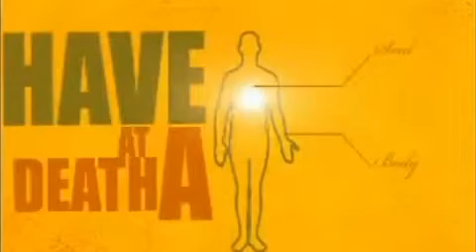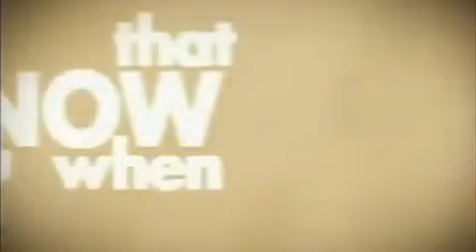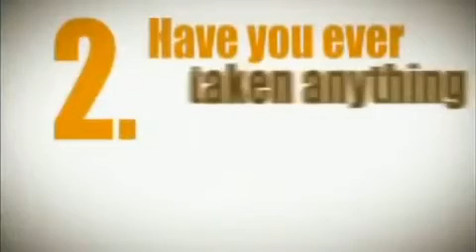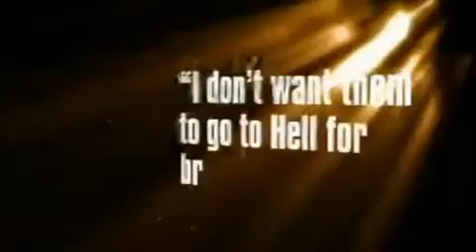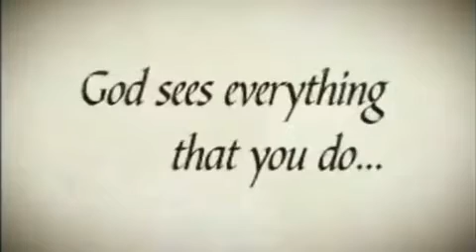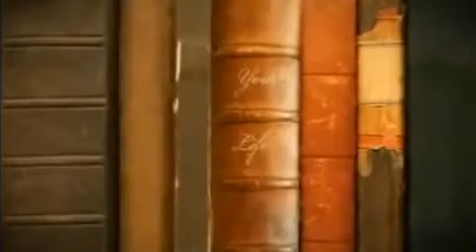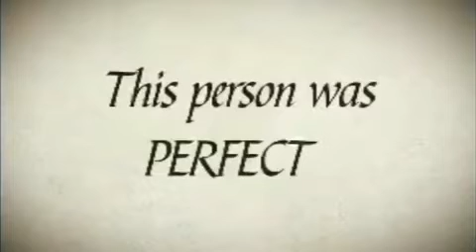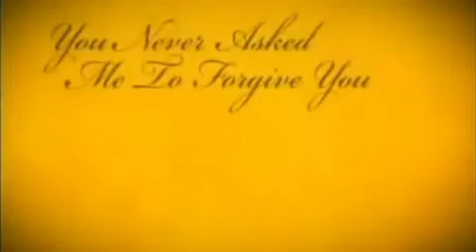The Gospel Message of Salvation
How is a human being saved from sin? Why do we need that salvation? The answers are in the video.